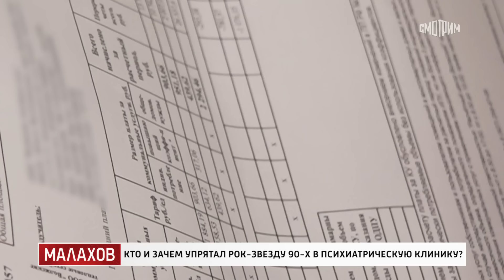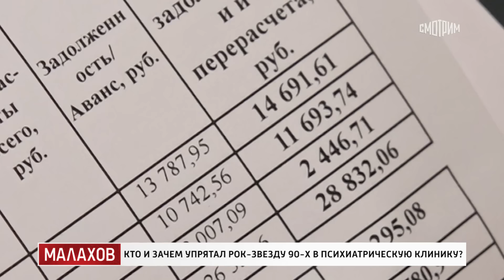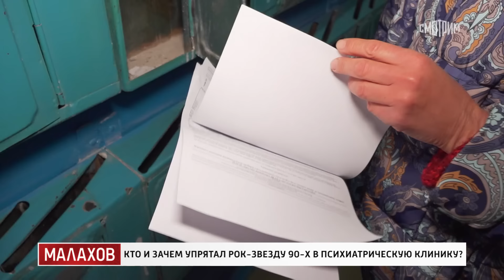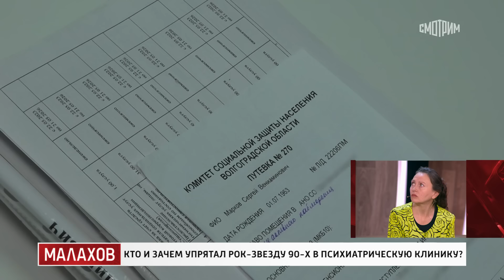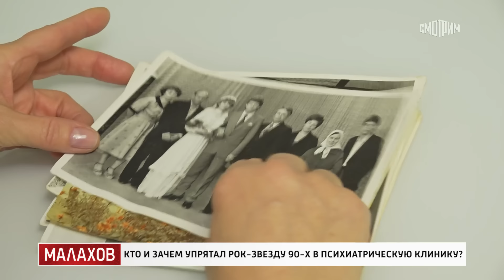Малахов. Кто и зачем упрятал рок-звезду 90-х в психиатрическую клинику？(2.11.2023)